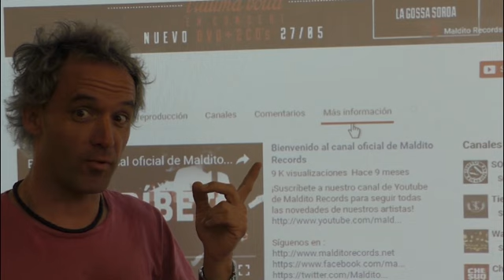Superamos los 25 MILLONES de visitas !!!GRACIAS!!!!!!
Celebra con nosotros los 25Millones de visualizaciones en YouTube y tendrás un descuento inmediato del 25% en artículos de Maldito Records (Sólo hasta el 30 de junio)